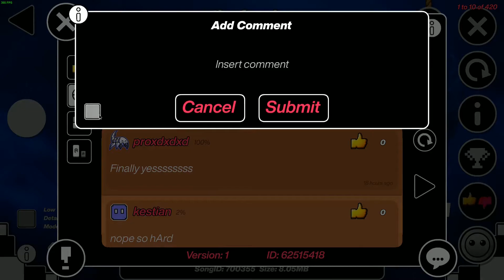The Far Sky - NaneSae (Insane Demon) | Geometry Dash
2161 attempts
first insane demon
im happy